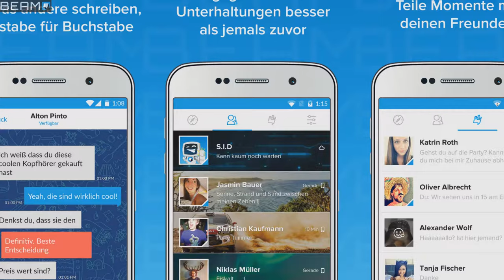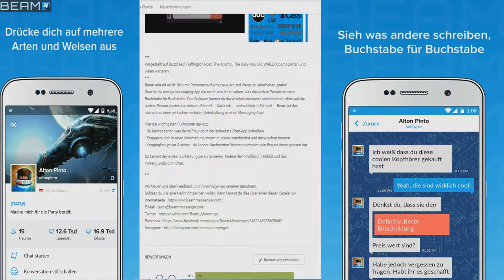CS:GO | SERIOUSLY | MM 30 | DEUTSCH | FaceCam | 60FPS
Tracks:
Arriba_Mami
Someone_Your_Own_Size

Tägliche Unterhaltung !

Ingame Music/Radio/Sounds